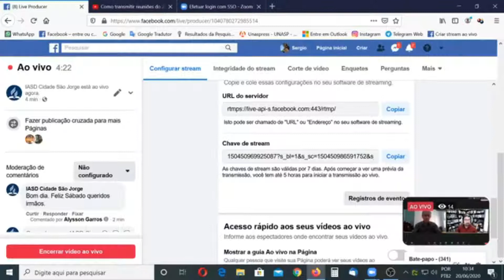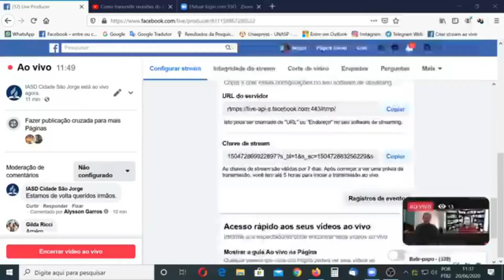Live "Entregues por Deus"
Live "Entregues por Deus" com Pastor Marcelo Scheffer - 20/06/2020